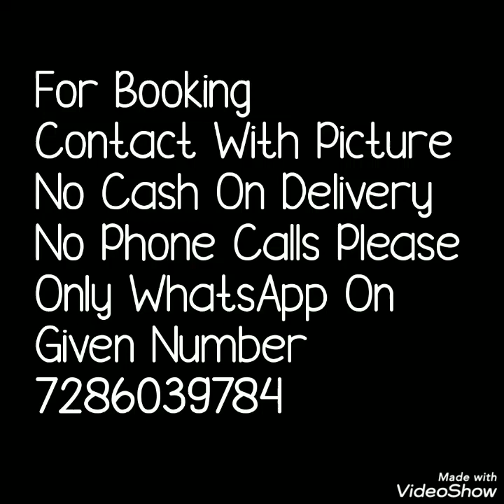Diamond Chiffon Party Ware Heavy Border Gota Work Sarees डायमंड शिफॉन पार्टी वेयर हैवी बॉर्डर साड़ी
Hello all.
Today's collection is party ware diamond chiffon sarees collection. These are beautiful diamond chiffon sarees with heavy border work.  Heavy border with gota work .All colors are very bright and nice . Purely functional ware. Watch this video until the end.
डायमंड शिफॉन पार्टी वेयर हैवी बॉर्डर गोटा वर्क साड़ी
daayamand shiphon paartee veyar haivee bordar gota vark sari,
diamond chiffon sarees,
pure chiffon saree,
double diamond chiffon sarees,
real diamond saree,
100 pure chiffon saree,
diamond work saree,
double diamond chiffon fabric,
diamond saree collection,heavy border work saree,
heavy stone work sarees for wedding,
heavy border saree with price,
heavy border silk saree,
heavy work sarees for wedding,
heavy embroidered sarees,
heavy saree for marriage,
heavy work designer saree,
kundan work sarees designs,

1 . watsup for order: 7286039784
 2. no negotiations please
 4.Sorry, cash on delivery service is not available
 5.payment can send through RTGS,,google pay or paytm,account transfer.
 6.Dispatch will be with in 2 3 day after payment
 7.After dispatching we will send you courier number through watsup
 8.Depends on distance item will receive.normally 7 to 10 working days
 9.Take video at the time of parcel open
10.if you find any damages you can returned to same address
11.we supply all over  india,and overseases also.